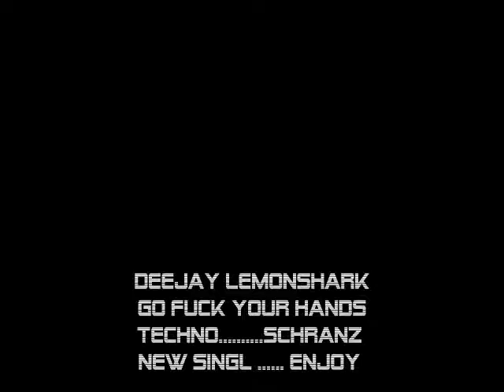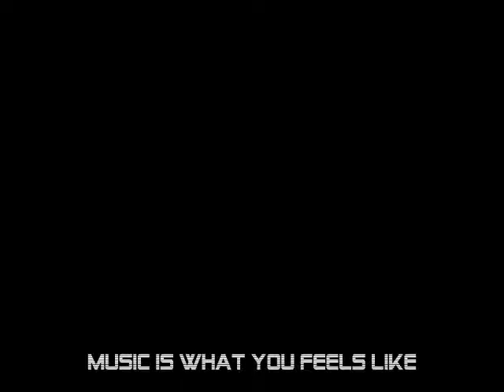go fuck your hands